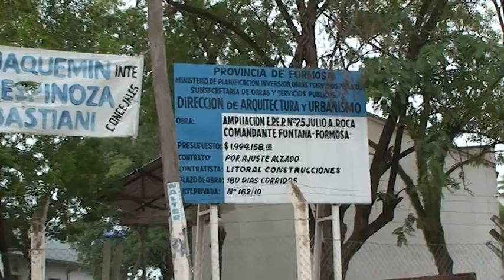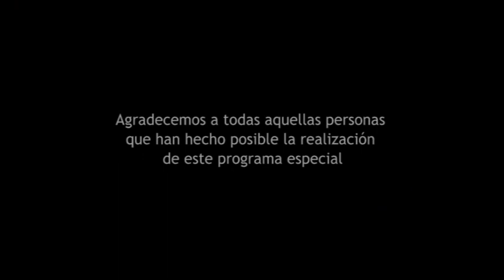ESPECIAL TV BLOQUE III || COMANDANTE FONTANA - FORMOSA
PROGRAMA ESPECIAL TV || CENTENARIO DE COMANDANTE FONTANA || FORMOSA ARGENTINA
8:03''min - AÑO 2012